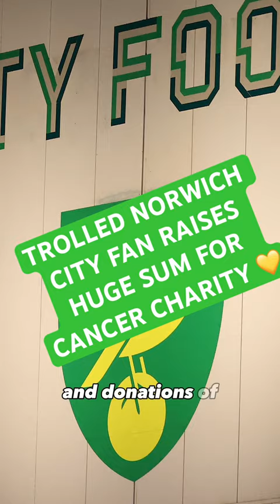Norwich City fan who was trolled for his looks raises huge sum for cancer charity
Norwich City fan trolled for his looks raises huge sum for cancer charity inspirational A. Norwich fan who was targeted by online trolls has raised over £40,000 for charity. Nathan West was mocked online for his looks after giving an interview to The Pink Un ahead of Norwich's game against Millwall on Sunday which had over 24million views. However, he has since received a lot of support from the football community, with Norwich players Angus Gunn and Shane Duffy amongst those to have donated to West's fundraiser. West is running a half marathon in October for Macmillan Cancer Support in Kent. He has smashed his initial target of £500 to reach more than £43,000, with over 4,000 people donating.